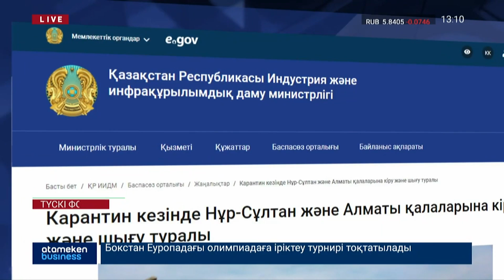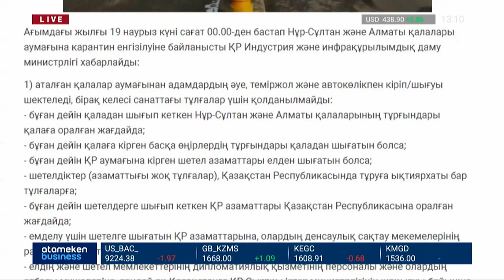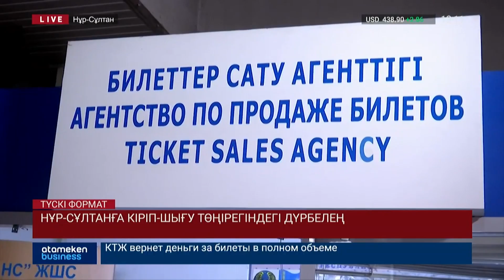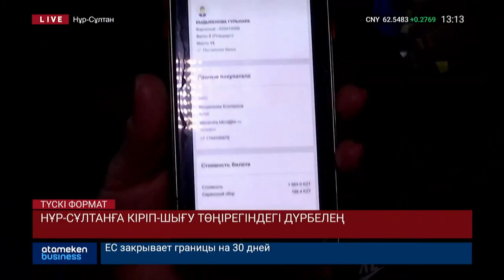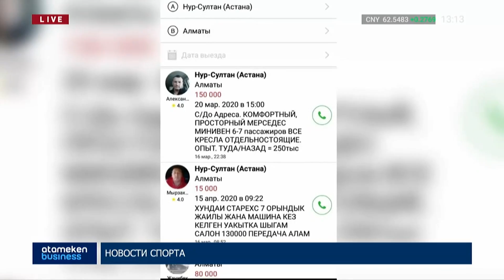НҰР-СҰЛТАНҒА КІРІП-ШЫҒУ ТӨҢІРЕГІНДЕГІ ДҮРБЕЛЕҢ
Кірмейсің, кірсең шыға алмайсың! Бұл қиял-ғажайып оқиғаның желісі емес, елорданың тірлігінің бүгінгі көрінісі. Карантин жарияланғаннан кейін бас қалада барлық бағыт бойынша қатынас тоқтады. Алайда, бұл қағидат бәрне бірдей емес, кіріп-шығуға құқылы адамдар санаты да бар. Мұндай ерекше «мәртебеге» ие болған кімдер? Пойыз бен ұшаққа билет алып қойғандар қайтпек? Жалғас Зейнолла айтып береді.